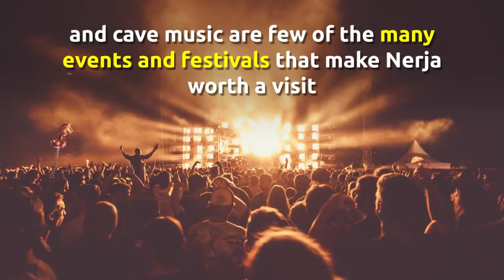Fiestas, Festivals, and Other Events In Nerja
Spain is among Europe’s top partying capitals. People here relish good parties and as you would guess, there are many of them that usually take place all year round. The majority have religious origins but the rest are done for the sake of just feeling good and enjoying life.

Semana Santa which is like Easter, Nerja Feria, and Christmas festivities take the lead. Unlike the other single day events, these three run for a couple of days and are the Nerja people’s favourite.

As for the national celebrations, the town has two major events in which they honour their national heroes: La Virgen del Carmen and San Isidro. Both are esteemed figures the town honours every other year by hosting a flamboyant procession that’s later accompanied by a huge party.

White parties, open air concerts, dance festivals, caves music are few of the many events and festivals that make Nerja worth a visit or stay.

We’ll sample the top events you should watch out for in each month of the year.